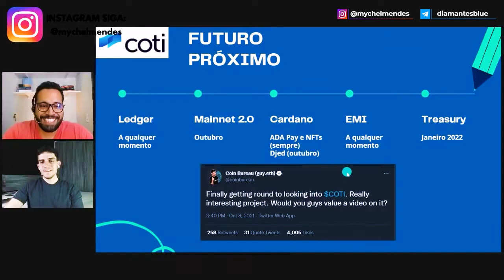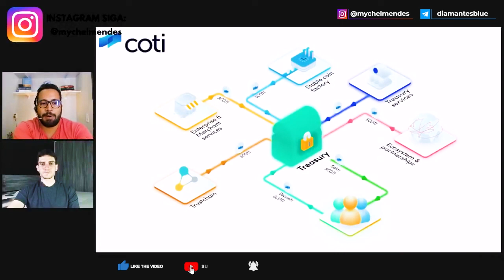Como fazer swing com análise fundamentalista [CORTE]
Fala pessoal!

Nesse corte com o @AcademiaCripto  nós falamos sobre análise fundamentalista e como usar os fundamentos para entrar e sair do projeto aumentando as moedas.

Qualquer dúvida deixe aí nos comentários.